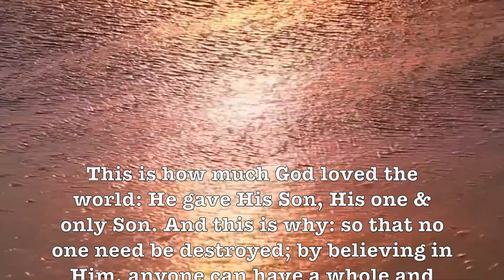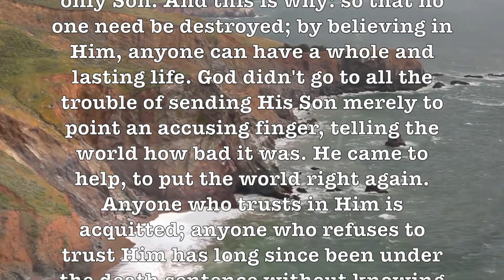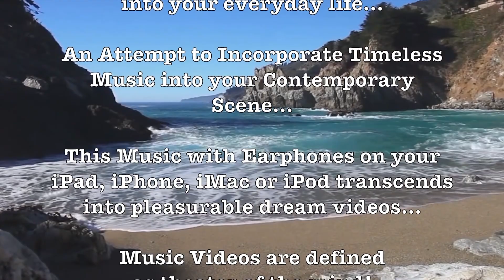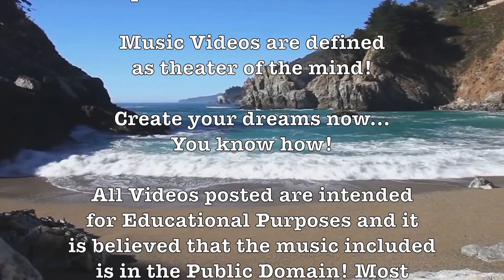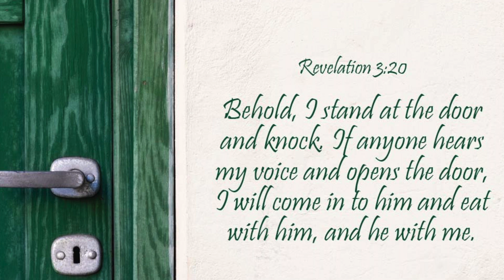Jamaica Farewell! (Steel Drum Island) Romantic & Beautiful HD Beach Music Scenes!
Prof Howdy